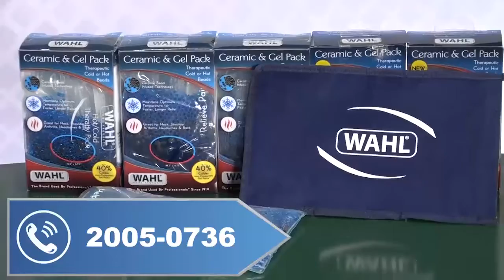Marioni, técnico puma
El estratega argentino sólo ha sido entrenador de Venados en Liga de Ascenso